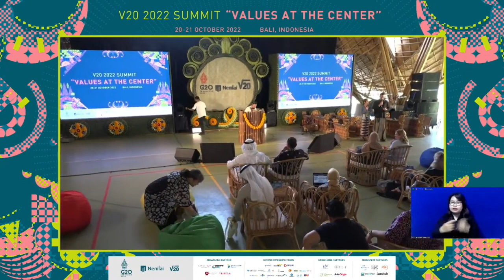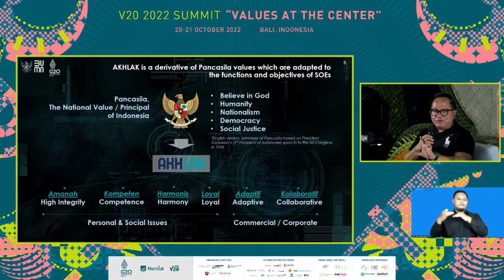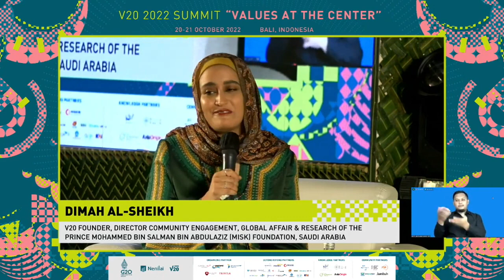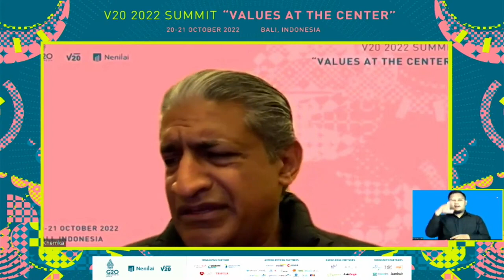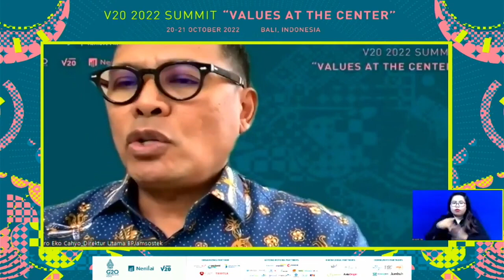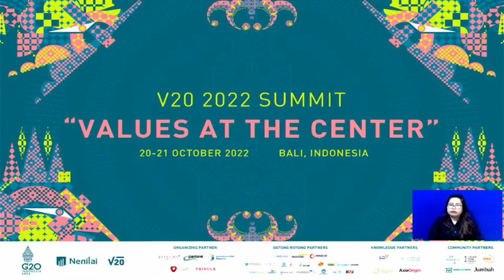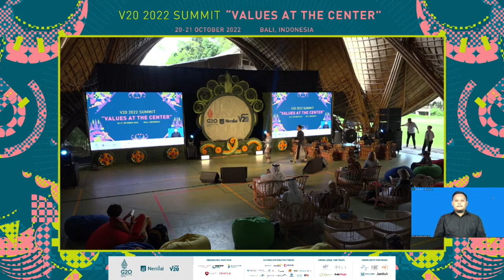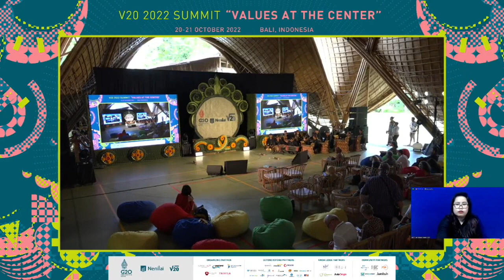WORLD VALUES FORUM (DAY 1) - V20 2022 SUMMIT